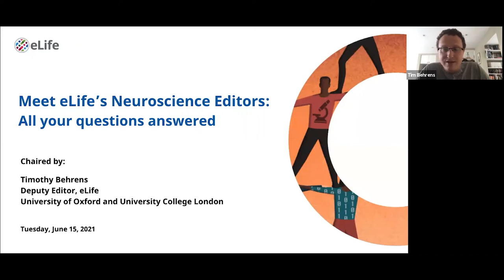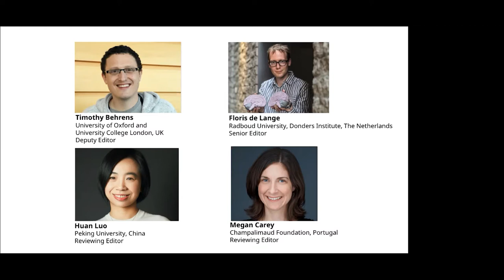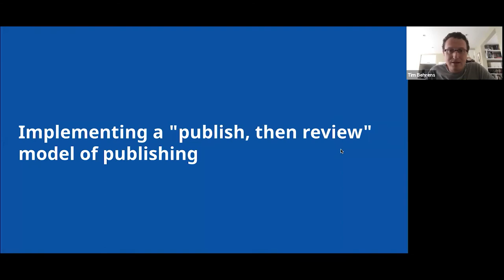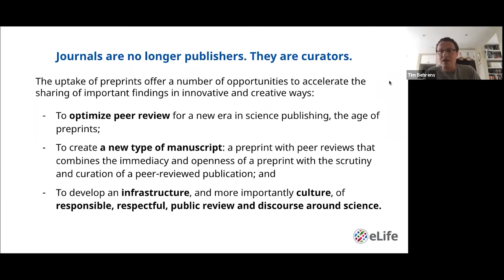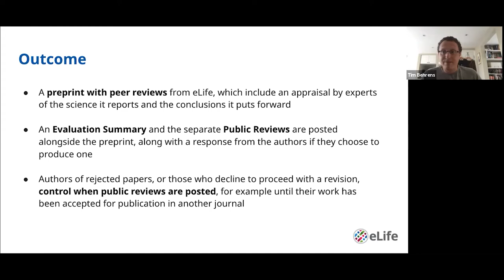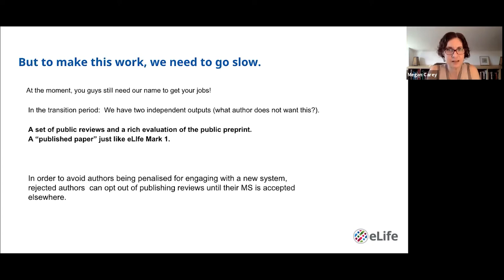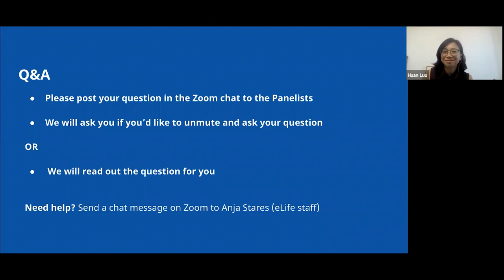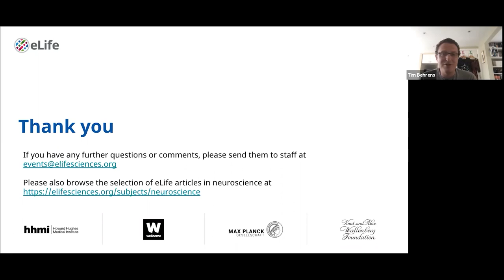Meet eLife’s Neuroscience Editors: All your questions answered (Webinar 1)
Watch back the recording of our recent Q&A featuring a panel of eLife Neuroscience editors. The session was chaired by eLife Deputy Editor and Professor of Computational Neuroscience at Oxford University and University College London, Tim Behrens.

The panel includes:
– Floris de Lange, eLife Senior Editor, Donders Institute for Brain, Cognition and Behaviour, Netherlands
– Megan Carey, eLife Reviewing Editor, Champalimaud Foundation, Portugal
– Huan Luo, eLife Reviewing Editor, Peking University, China